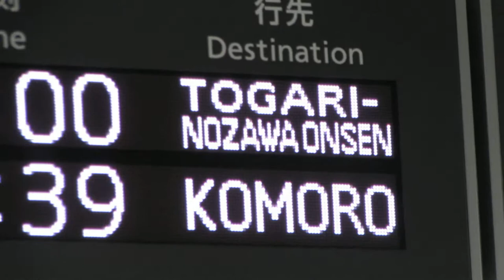JR長野駅 ホーム 発車標(512色？LED電光掲示板) 2019/4